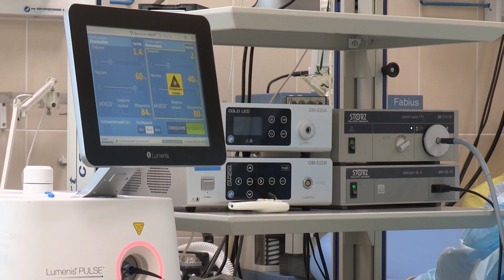Doctors White Coat Hi Kyu Pehente Hai...?? 🤔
For more interesting videos please follow our YouTube Channel

You can follow on Instagram:

I'm on Instagram as @ayshaayush8